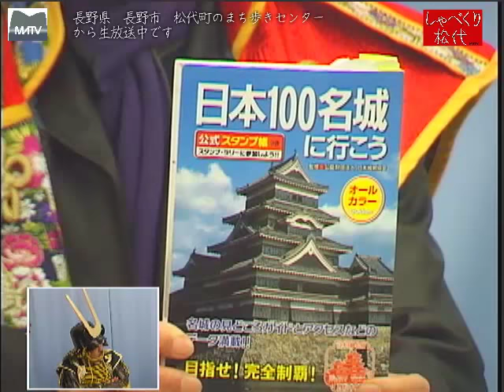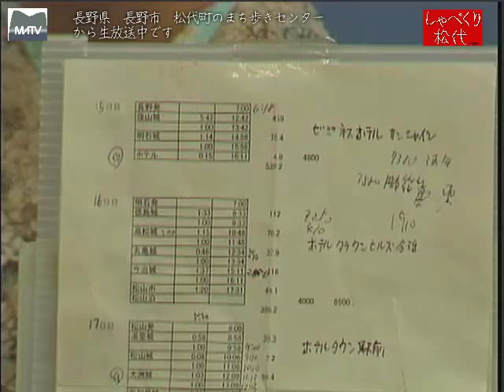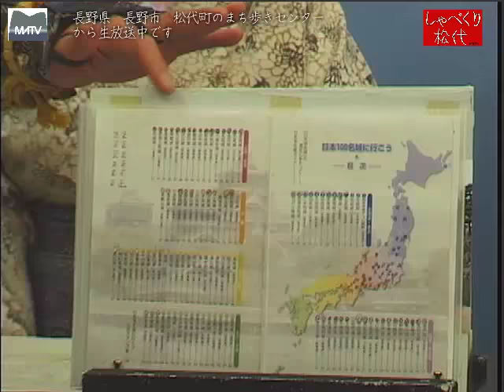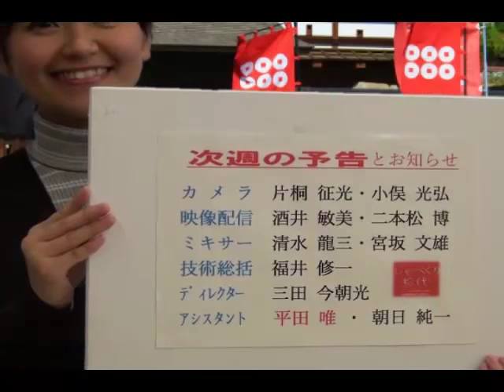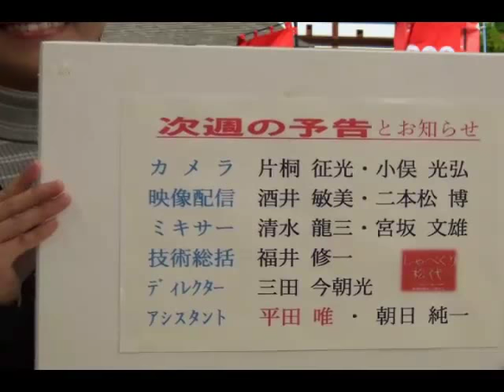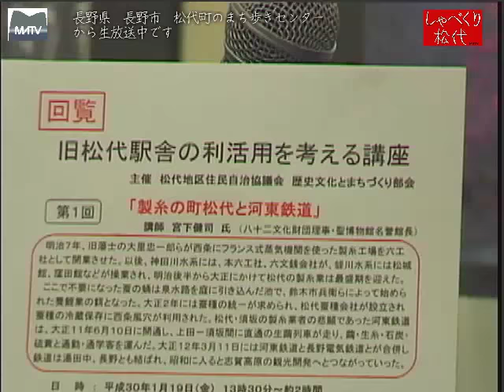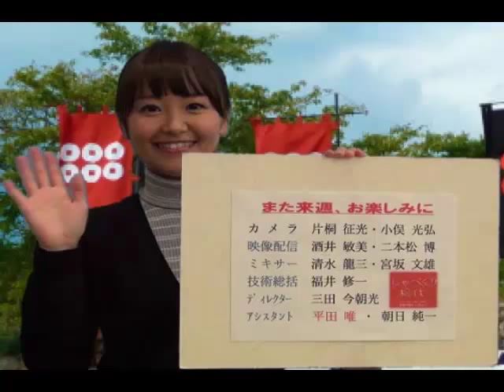しゃべくり松代 第377回 甲冑を着て日本の城をめぐる [松代テレビ局]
甲冑を着て、１００名城を目指す、思いつきで始めたことが、去年までに４０城にまで達しました。地元の人々との触れ合いと、美味しいものを食べ、飲む、最高の喜びです。
ゲスト:松代甲冑隊の皆さま